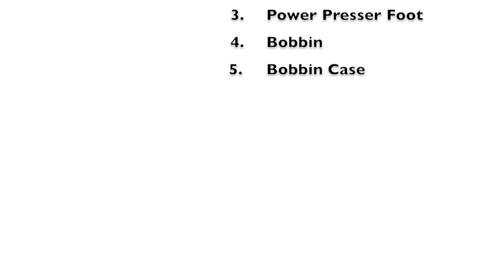FREE Sewing Machine Cleaning, Maintenance, Oil and Threading Clinic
and Zede's Sewing Studio will host a FREE sewing machine clinic on August 14, 2010. Walk in with your machine and we'll help you clean it, oil it and thread it. Zede's is located at 1101 Hutchens Drive in Columbia, MO (across from Columbia Mall in Bernadette Square)